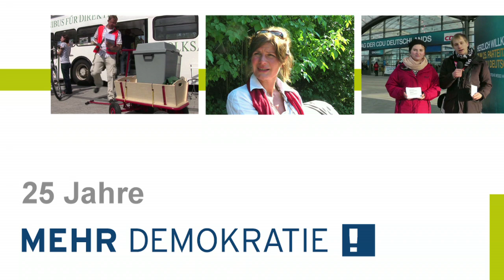25 Jahre Mehr Demokratie - Jubiläumsgrüße: Gregor Gysi & Bodo Ramelow (Linkspartei)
Gregor Gysi, Fraktionsvorsitzender der Linkspartei im Bundestag, und Bodo Ramelow, Fraktionsvorsitzender der Linkspartei im Thüringer Landtag und langjähriges Mitglied von Mehr Demokratie, übersenden uns Geburtstagsgrüße: "Da ich in Thüringen mit Mehr Demokratie e.V. das erste größte erfolgreiche Volksbegehren Thüringens mit auf den Weg gebracht habe, sage ich: Das ist ein schönes Geburtstagsgeschenk", äußert Ramelow. (Informationen zur Jubiläumstagung